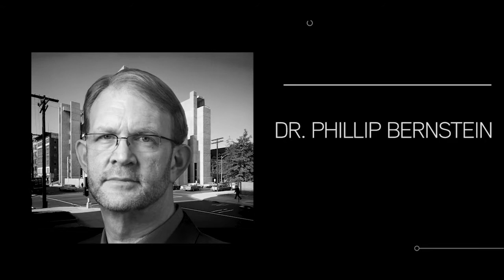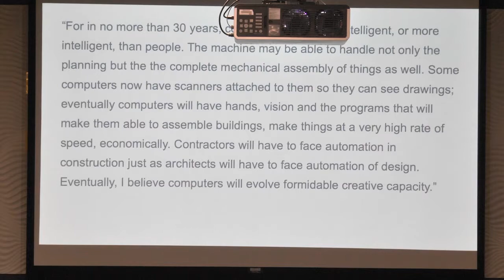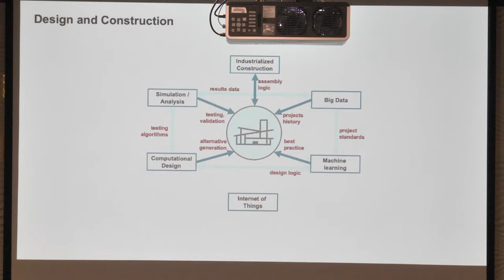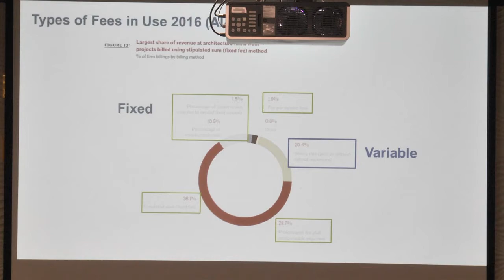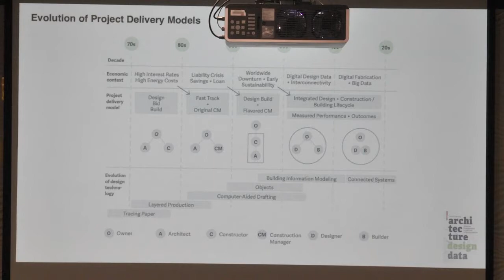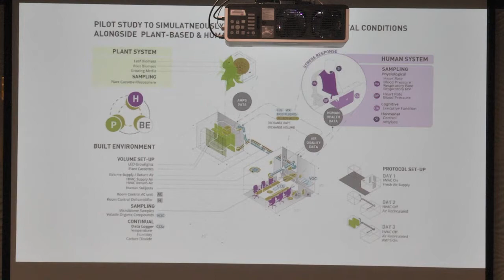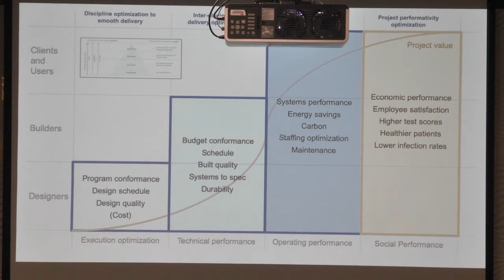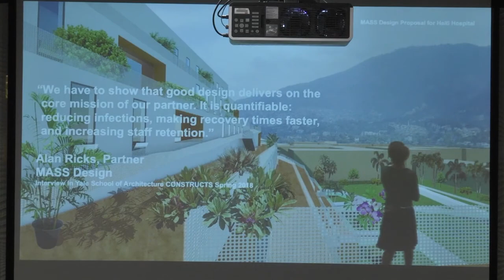Phillip Bernstein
Phillip Bernstein's keynote speech.